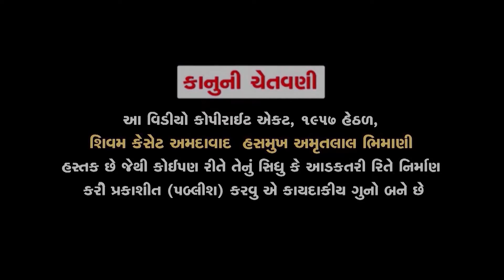Narayan Nu Naam J Leta || નારાયણનું નામ જ લેતા || New Gujarati Prabhatiya Bhajan | Jhankar Music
Presenting Gujarati Devotional Bhajan Song  ''Narayan Nu Naam J  Leta" Sung by Bhaskar Shukla.
Song : Narayan Nu Naam J  Leta (નારાયણનું નામ જ લેતા)
Singer : Bhaskar Shukla - ભાસ્કર શુક્લા
Lyrics : Traditional (Narsinh Mehta)
Label : Jhankar Music